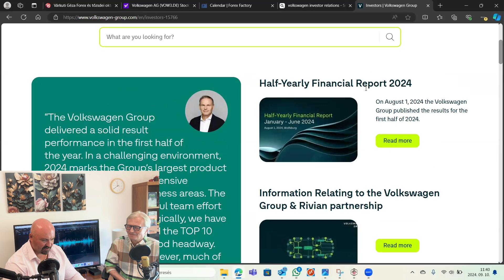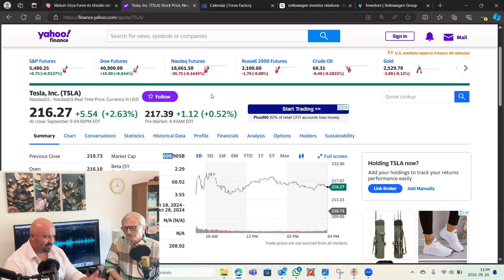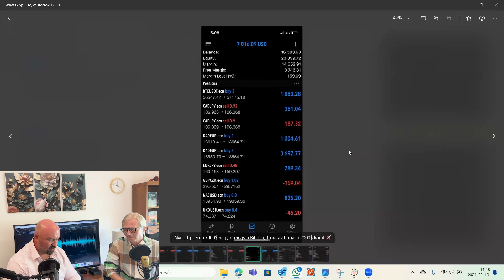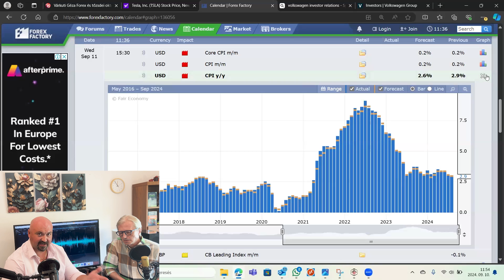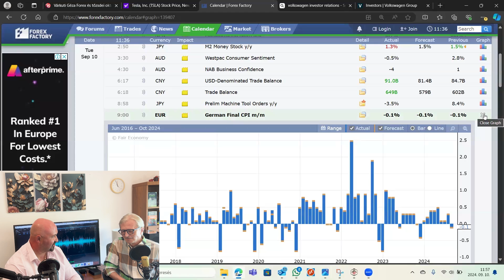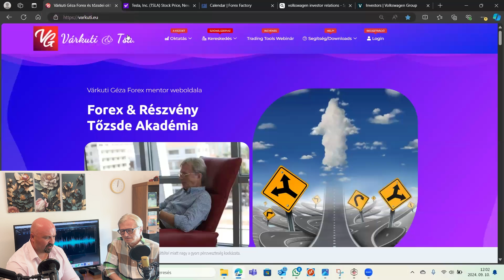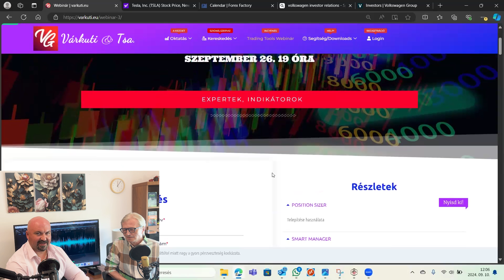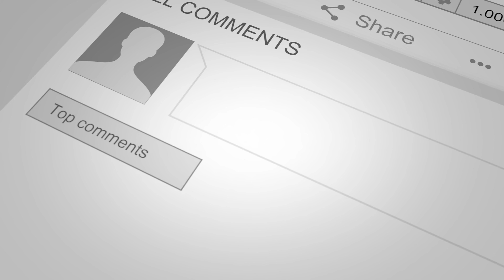Podcast 9/10 Fundamentális elemzés, EUR kamatvágás, Ingyenes webinár